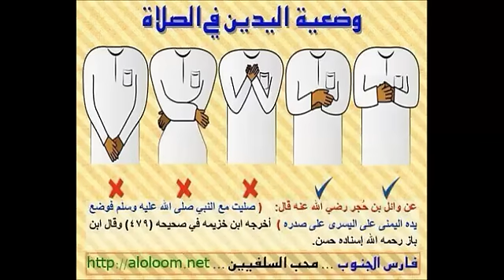هل سدل اليدين في الصلاة هو مذهب الإمام مالك ؟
هل سدل اليدين في الصلاة هو مذهب الإمام مالك ؟ للشيخ سليمان الرحيلي حفظه الله